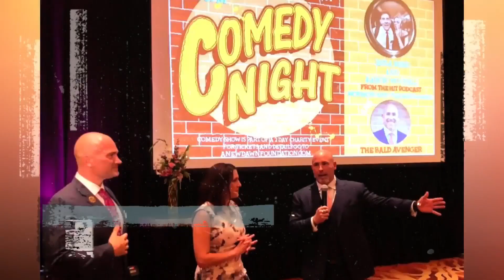Conversation on Sexuality, Healing, and Truth in Relationships ft. Lenerd Louw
🔥 Get ready for an eye-opening discussion! In this video, join Lenerd Louw and Joshua T Berglan as they dive deep into the realms of sexuality, healing, and the vital role of truth in relationships.

👥 About the Conversation:

Lenerd Louw, a renowned expert, opens up about creating a safe environment for men to engage in healthy, mature discussions about sex and sexuality. He sheds light on the impact of pornography on relationships and emphasizes the advantages of understanding sexual mastery. Lenerd addresses the challenges faced by those who are sexually fluid or bisexual, offering valuable advice on finding acceptance within male bonding groups.

🌟 Key Takeaways:

Safe Spaces for Men: Discover insights into fostering safe spaces where men can openly discuss sex and sexuality.
Pornography & Relationships: Understand the effects of porn on relationships and learn how to navigate its impact.
Sexual Mastery: Explore the benefits of learning about sexual mastery and how it can transform relationships.
Acceptance in Male Bonding Groups: Gain practical advice on finding acceptance and support in male bonding groups, especially for individuals with diverse sexual orientations.

🔑 Why Watch?

This video provides invaluable insights and guidance on navigating the complexities of sexuality and relationships. Whether you're seeking understanding, healing, or looking to enhance your relationship, this conversation is a must-watch!

🚀 Join the Conversation:
What resonated with you the most? How do you navigate the challenges of sexuality and relationships? Let's support each other on this journey to understanding and acceptance.

Lenerd Louw: LenerdLouw.com
Joshua T Berglan: JoshuaTBerglan.com

Don't miss out on more empowering conversations and insightful content!

0:00 Introduction
0:12 Setting up the interview
1:07 Technical difficulties and starting the live stream
1:59 Gratitude and catching up with Lenerd Louw
3:03 Importance of truth in relationships and creating a safe space
9:06 The importance of being honest about desires and sexual mastery
13:01 The damaging effects of porn on relationships
17:31 Advice for individuals in a relationship with unfulfilled desires
21:15 Navigating male bonding groups as a sexually fluid individual
27:25 Overcoming fear and judgment in joining groups
38:47 Lenerd Louw's upcoming course on sexual mastery
41:37 Plugging website and social media
45:21 Conclusion